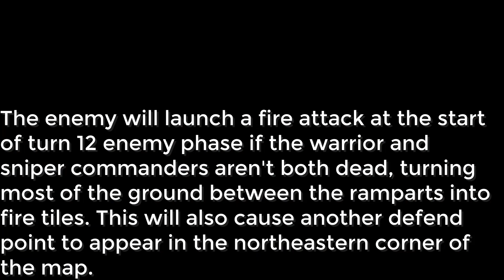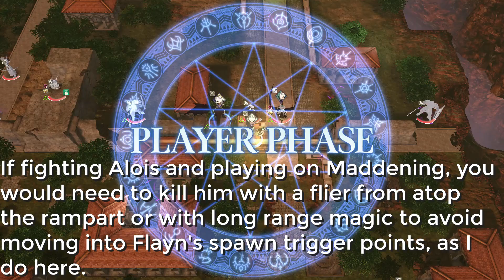Fire Emblem: Three Houses - Crimson Flower Chapter 15 Guide (How to Save Flayn!)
This is a video adapted from an old text post of a strategy guide I wrote for Crimson Flower Chapter 15. I hope it helps someone out there save the best girl ❤️

Let me know if you have any suggestions for other videos you would like to see.

0:00 Introduction
0:53 Enemy positioning and behavior
6:33 Fighting Seteth and Flayn
8:40 Clearing without fighting Flayn
10:48 Conclusion